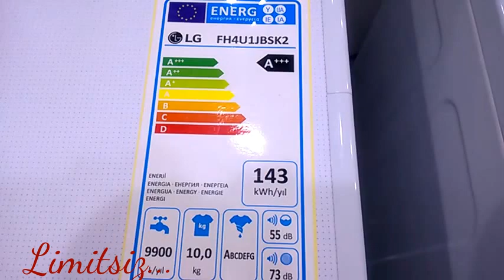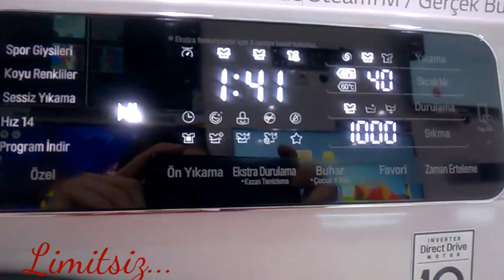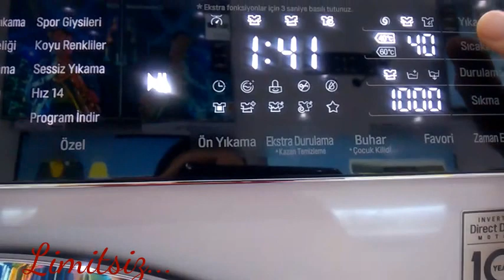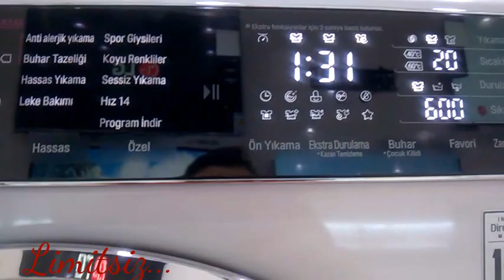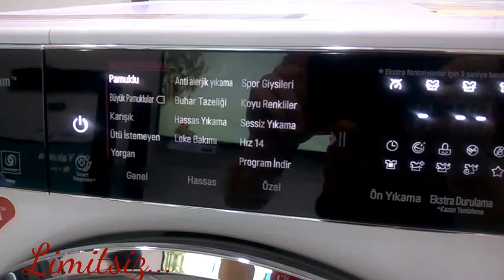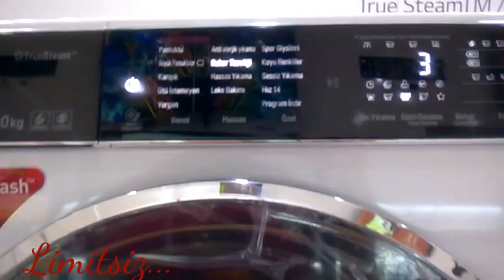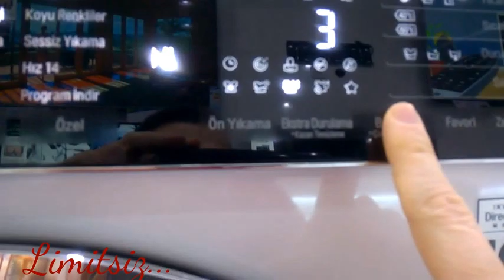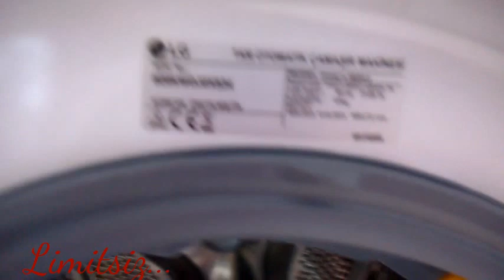LG FH4U1JBSK2 10 KG 1400 DEVİR ÇAMAŞIR MAKİNESİ İNCELEME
LG FH4U1JBSK2 1400 devir, A+++ (-%40) tasarruflu, turbo wash özellikli, dokunmatik panele sahip olan modelidir.